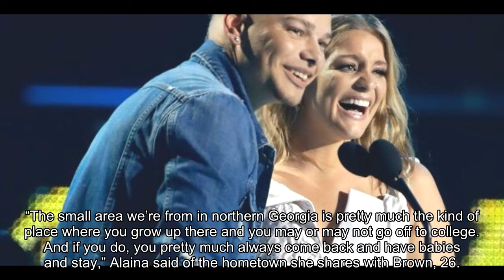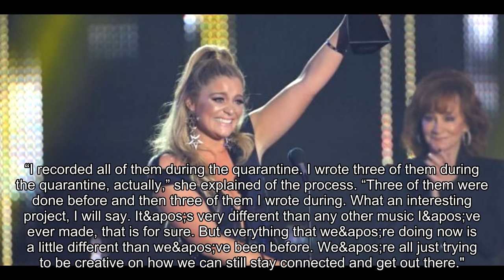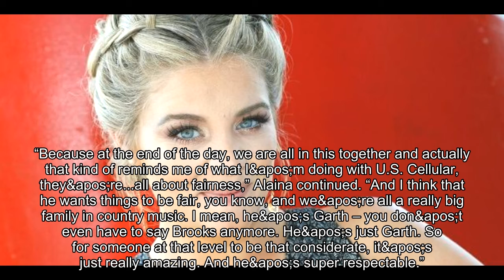Country star Lauren Alaina on her bond with Garth Brooks, Trisha Yearwood: ‘I’m saved in her phone